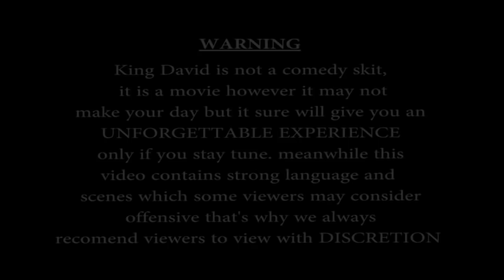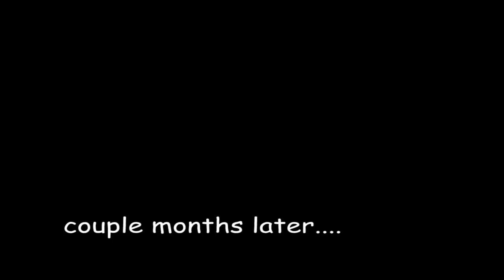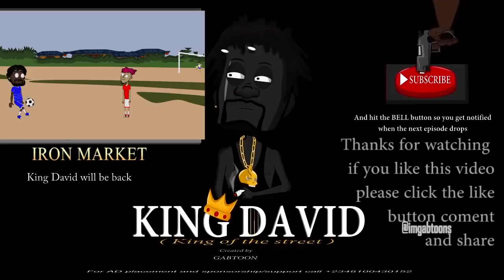OKERE PRISON (KingDavid Episode 12)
Okere prison kind david episode 12 goes deep into the back story of don jboy a notorious street gangster and his relationship with Tega a small time gangster they both bonded and jboy talks about his dreams and aspiration to be Nigeria number one crime boss Tega taught his dreams where stupid they both later agreed to work together couple months later they both got out went on a job but jboy ended up betraying Tega and left him for the cops after shoting his arm, Okere prison is the official episode 12 from the King David series a warri street pidgin english crime drama movie created by Gabtoon comedy Nigeria number one street action comedy animator